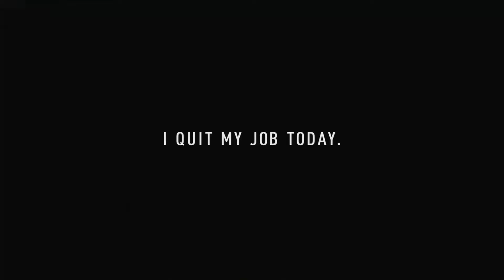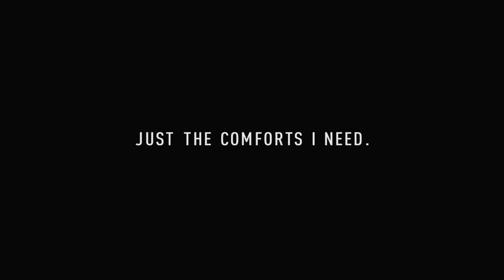Subaru BRZ 2013